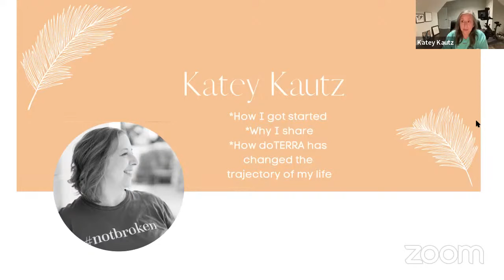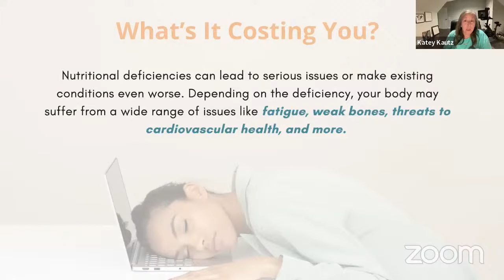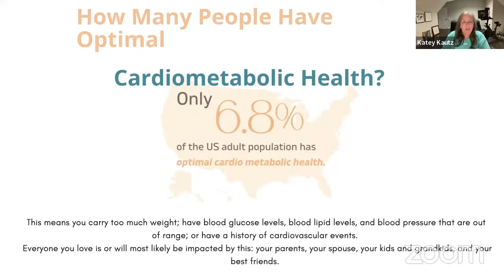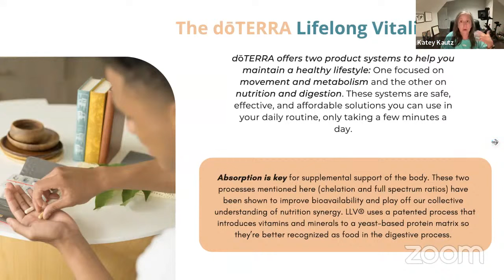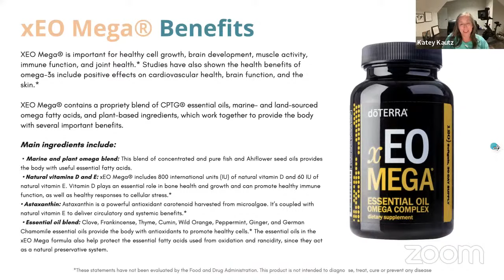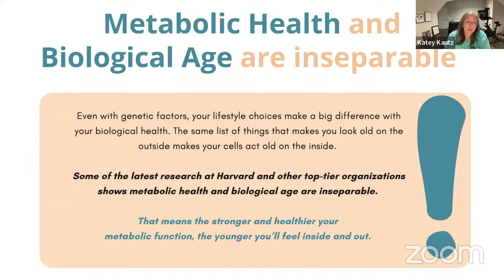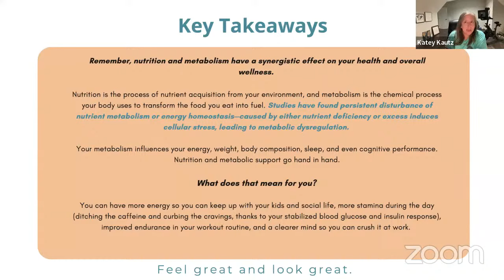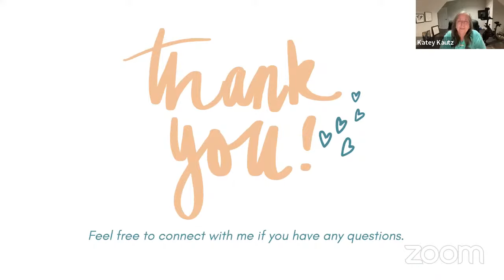Why Prepper's Health Matters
As preppers, our health should be our number 1 prep.

I cover what I use for foundational and metabolic health.